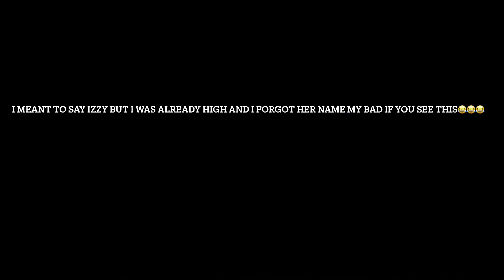Going to mrthc event [ftjose][ftyaystayhigh]